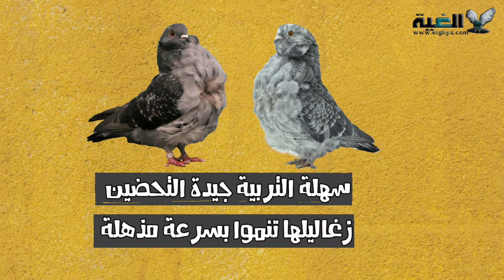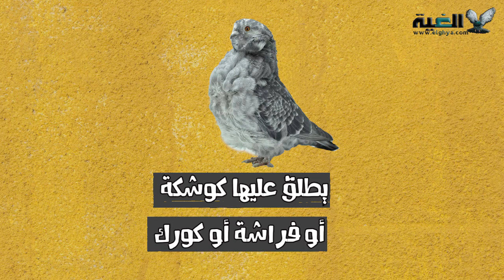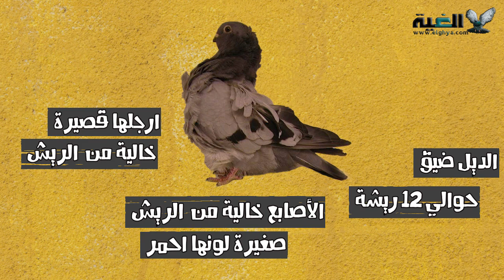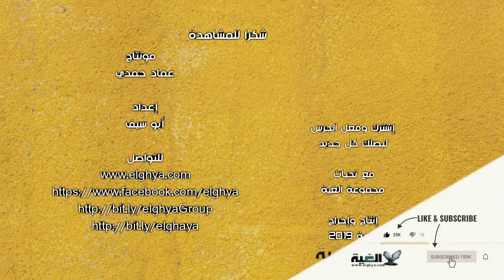مواصفات حمامة البومة الصينية - Chinese Owl Pigeon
مواصفات حمامة البومة الصينية
تقليب حمامة البومة الصينية

🔴 شكرا لكم لدعمكم المتواصل لنا وننتظر منكم️️️️ ️️دعما أقوي بعمل اشتراك✅. شير❤️. كومنت ولا تنسي تفعيل الجرس (🔔) ليصلك كل جديد.

                     ☼☼☼    صلوا على النبي  ﷺ    ☼☼☼

▓▓▓▒▒▒░░░   تذكروا أن زكاة العلم نشره   ░░░▒▒▒▓▓▓

🔴 قناة الغية هي قناة تهتم بتربية الحمام بشكل عام وتقدم توثيق كل انواع الحمام من خلال مواصفات الحمام ( الحمام الغزار المصري - الحمام الزاجل - حمام الزينة - الحمام الطيار- الحمام اللاحم) كما تقدم متابعات وارشادات للغواي وتعليم كل شئ عن تربية الحمام وكيفية الاستفادة منه وزيادة الإنتاج.

 🔴 ــــــــــ" مواقع التواصل الاجتماعي الخاصة بالغية " ـــــــــــــــــــ